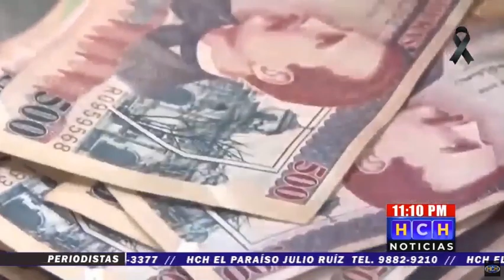Empresarios esperan se respete la seguridad jurídica para mejorar inversión en el país